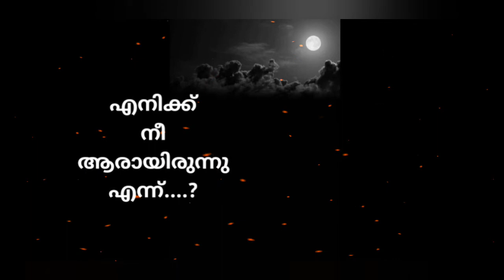എന്റെ എല്ലാമായിരുന്നു നീ | Feeling Sad | Last Word | Malayalam Lyrical Status Video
Music credit---:Song ---:Uyire Uyire
Movie ---:Bombay
Flute Cover By Rajesh Cherthala
Original Version Music---:A.R.Rahman

Here is a cover of Tuhire. (Uyire) ... from the Tamil movie Bombay in Flute by , Rajesh Cherthala. Orginal song composed by One and Only AR Rahman.

Flute. : Rajesh Cherthala
Keys. : Madhu Paul
Camera. : Sojmon & Shine Sidhardh
Edits. : Jibi Anand
Assistants. : Vibin Gopalakrishnan Jithumon